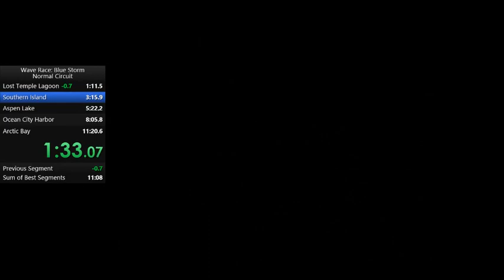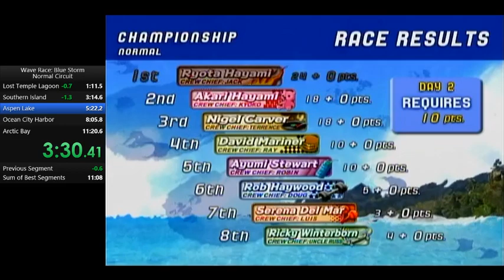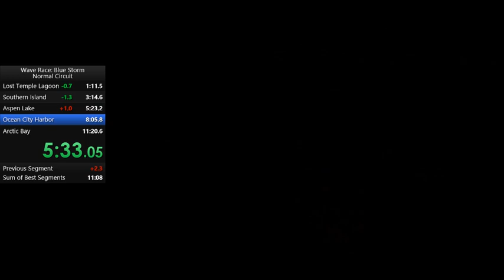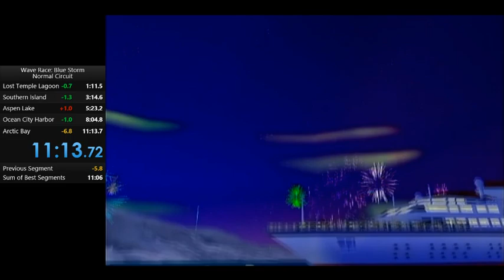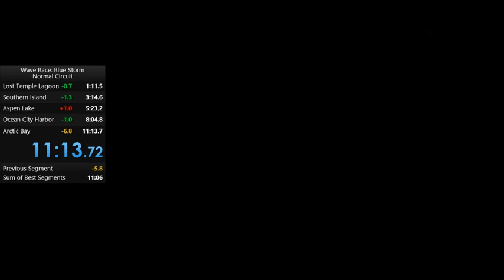Wave Race: Blue Storm Normal Circuit (11:14)